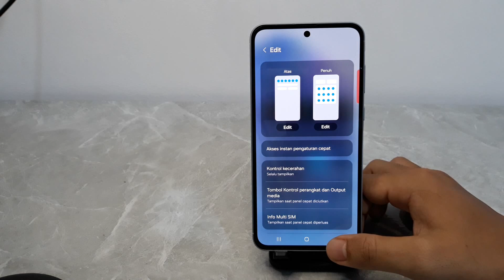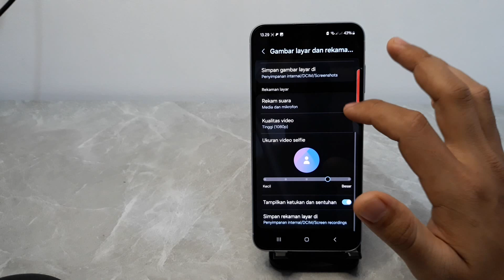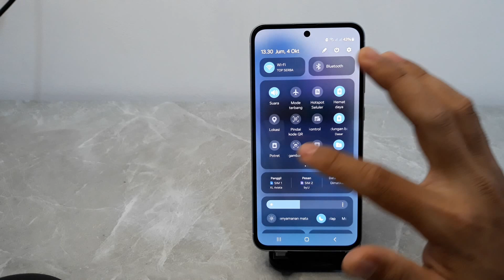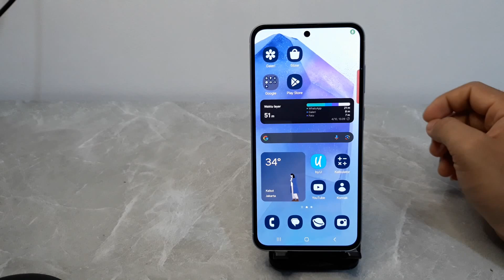Cara Rekam Layar Hp Samsung S24 FE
Semoga informasi ini bisa bermanfaat..

Tutorial hp samsung, tutorial hp samsung galaxy S24 Fe.